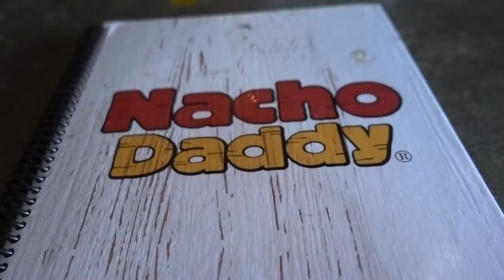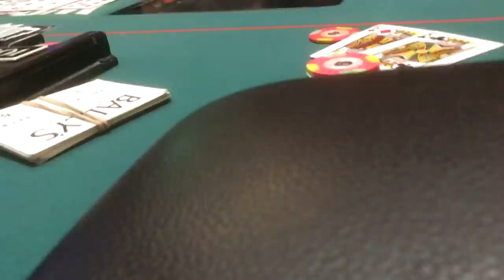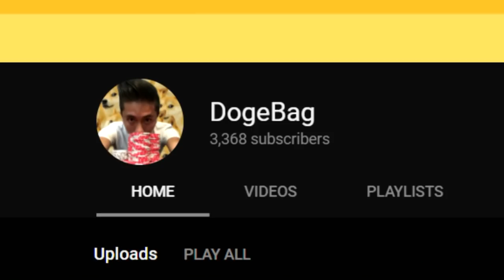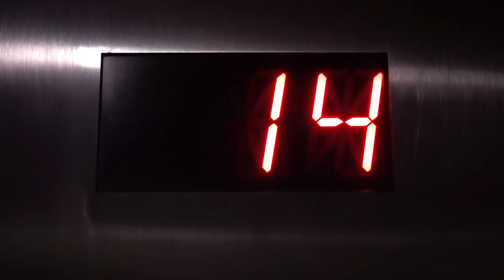400BB+ Battle at Bally's Poker Room $1/$2 NLH | Poker Vlog #7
WEE BOIS. Welcome to Poker Vlog #7. On Day 2 of the Winter Break Vegas trip, we play some $1/2 No Limit Hold 'Em at Bally's poker room, head back to Nacho Daddy for some delish vegan food, and try the Verbena Cocktail (a.k.a. the Flower drink) at The Cosmopolitan. Finally, I do the FIRST EVER DogeBag Q&A, the channel reaches 3000+ subscribers (such thankful, much appreciate), AND we get featured (shoutout to Ryan). We buy in for $300 and get involved in a 400BB+ pot (*gasp*).

GEAR
▶ Main Camera: Sony RX100 M5
▶ Hole Card Camera: iPhone SE
▶ Editing Software: Sony Vegas 13

MUSIC
▶"Ice Cream Paint Job" by Dorrough Music